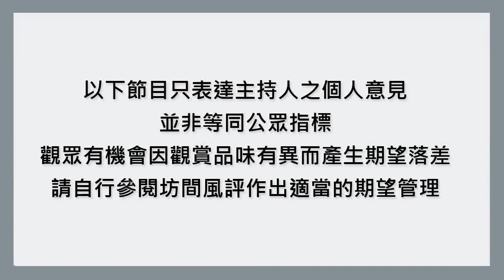停工而成的偽季終集!The Flash 閃電俠(S6E19)分集點評|Success Is Assured